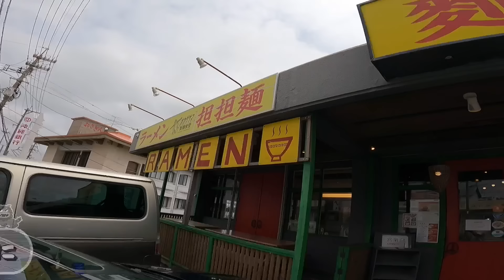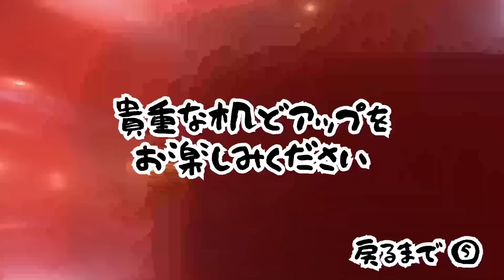【夏休み】桐山照史、大好きな沖縄でダイビングしたら海が綺麗すぎてテンション爆上げ！67/100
WESTube初！沖縄でのダイビングを撮影してきました👍🏾

コアなダイビングシーンや綺麗な海もギュッと詰まってまーす🌊

桐山照史のオフを楽しんでみてください🎶

🌈STARTO ENTERTAINMENT Official Site  - WEST. -

🌈WEST. / ELOV-Label OFFICIAL X

🌈WEST. / ELOV-Label OFFICIAL TikTok